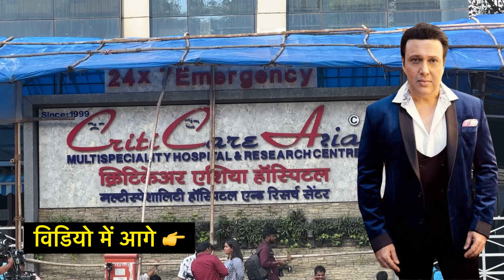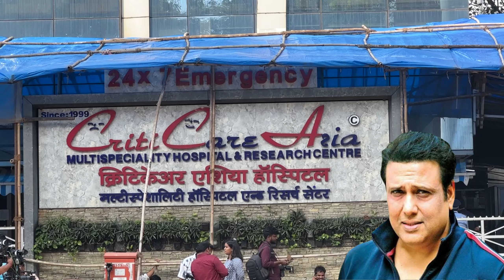सुपरस्टार गोविंदा को लगी गोली | Govinda News Today | actor govinda shot hospitalised live updates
Hello dosto is video me maine aap logo ko govinda ke bare me btaya hain.

Your Queries-
Govinda
Govinda news
Govinda goli
Govinda news today
Govinda update
Govinda house
Govinda house in mumbai
Govinda hospital news